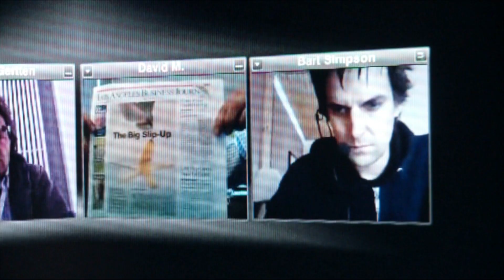Big Boys Gone Bananas Trailer Eng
What is a big corporation capable of in order to protect its brand? Swedish filmmaker Fredrik Gertten's experienced this recently. His previous film BANANAS!* (2009) recounts the lawsuit that 12 Nicaraguan plantation workers brought against the fruit giant Dole Food Company.

The film was selected for competition by the Los Angeles Film Festival. Nothing wrong so far, right? But then Gertten gets a strange message: the festival removes BANANAS!* from competition. Then a scathing article appears in the Los Angeles Business Journal about the film, and Gertten subsequently receives a letter from Dole's attorney threatening him with legal action. What follows is an unparalleled thriller that has Gertten capturing the entire process - from DOLE attacking the producers with a defamation lawsuit, bullying scaretactics, to media-control and PR-spin. This personal film reveals precisely how a multinational will stop at nothing to get its way - freedom of speech is at stake. As Dole's PR company puts it, "It is easier to cope with a bad conscience than a bad reputation". (from the IDFA catalogue)

Director: Fredrik Gertten
Producer: Margarete Jangård
Co-production: SVT/ Hjalmar Palmgren, Film I Skåne/ Joakim Strand
Narrative Consultant: Niels Pagh Andersen
Genre: Documentary
Release year: 2011
Length: 90 min